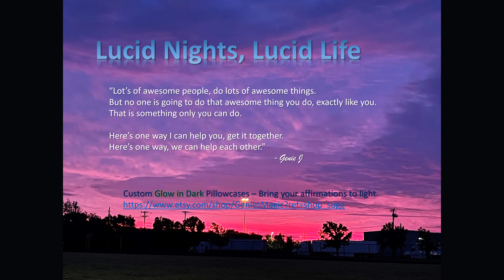Custom Glow in Dark Pillowcases bring your affirmations to light!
By looking at our GLOWING affirmations, just before bed, our brains can continue to work on them even as we are sleeping.  Or at least that is the idea.  I find it really helpful and I hope you will too.